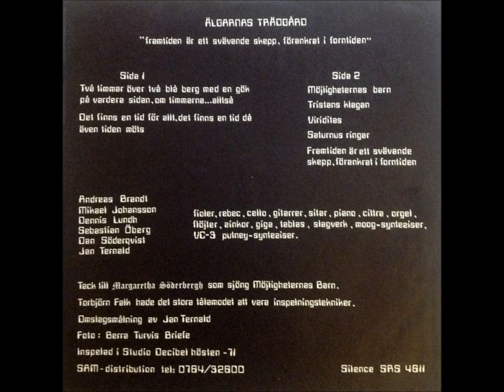Algarnas Tradgard - Saturnus Ringar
From the album Framtiden Ar Ett Svavande Skepp, Forankrat I Forntiden (Sweden, 1972).